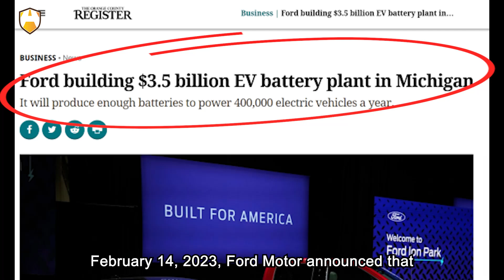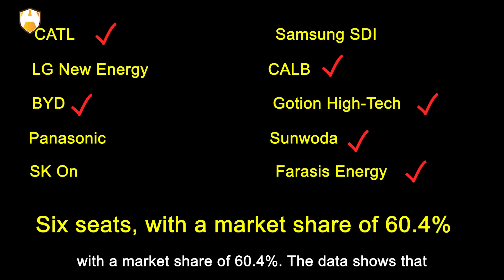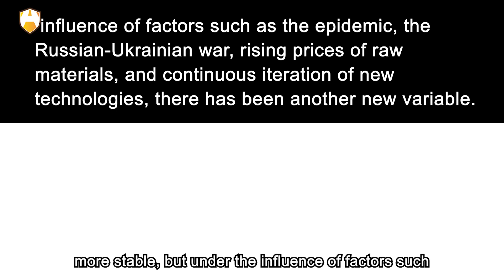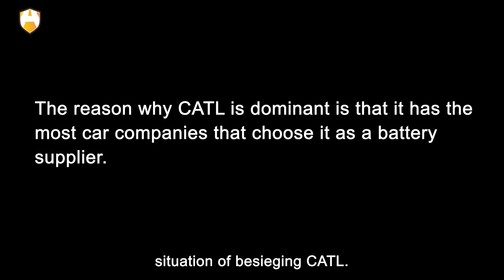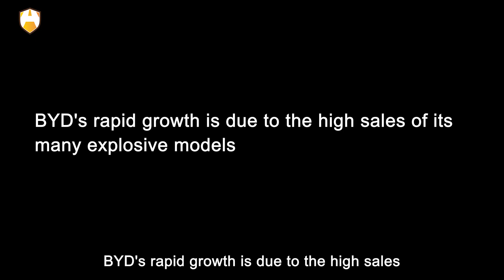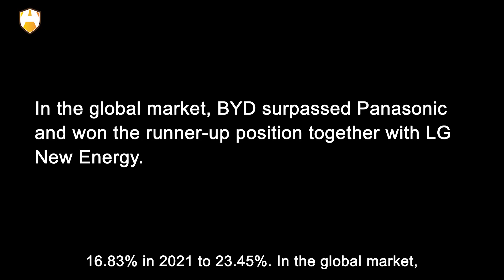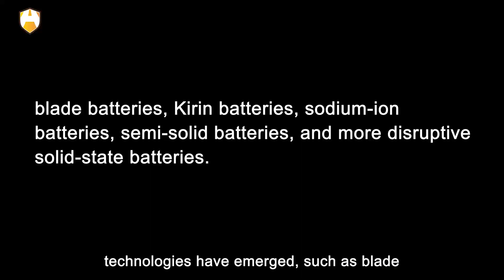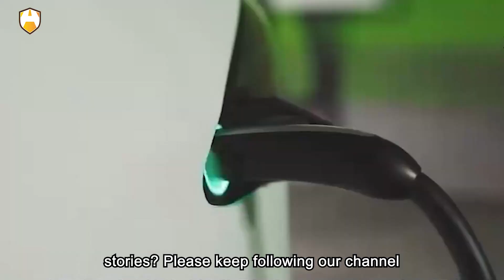The world wants to destroy CATL, the global power battery war escalated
As the "heart" of new energy vehicles, power batteries have experienced round after round of market competition and the industrial structure has become more stable, but under the influence of factors such as the epidemic, the Russian-Ukrainian war, rising prices of raw materials, and continuous iteration of new technologies, there has been another new variable. On the one hand, the Matthew effect is weakened. In addition to CATL, the share of other companies is also gradually increasing. Among them, LG New Energy is developing rapidly, especially in the international market expansion; BYD is relying on the explosive growth of its own products, and its status has risen rapidly. On the other hand, the technological secret war has escalated.

At this stage, whether it is a ternary lithium battery or a lithium iron phosphate battery, the technological development has been relatively mature, and it is difficult to achieve a major breakthrough. To change the existing competitive landscape, perhaps the only way left is technological innovation. So, in the face of more intense competition in 2023, what challenges and breakthroughs will power battery companies face? Hi! Welcome to Auto Age, and let’s move on to today’s topic!